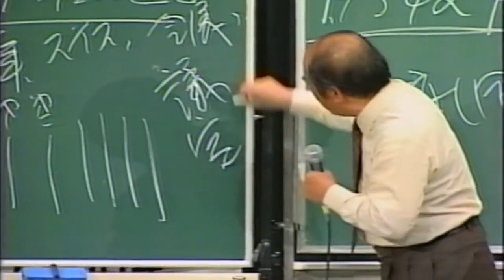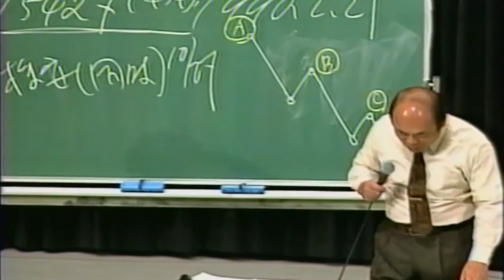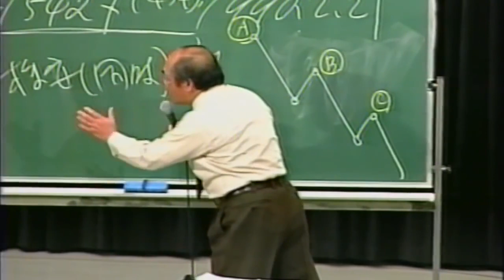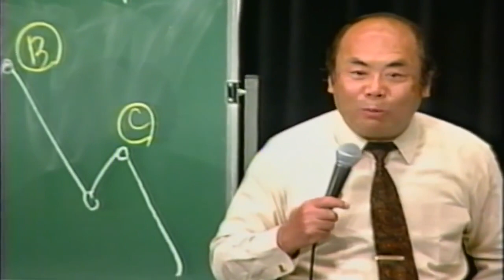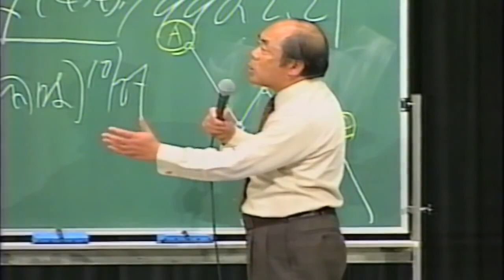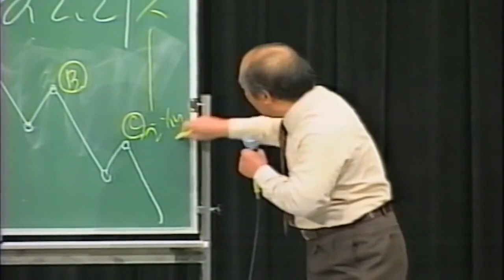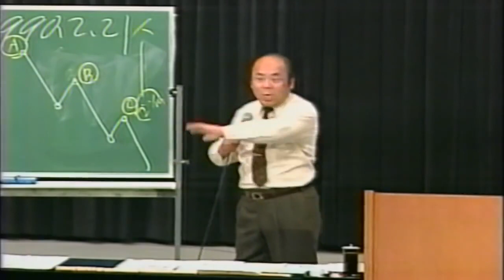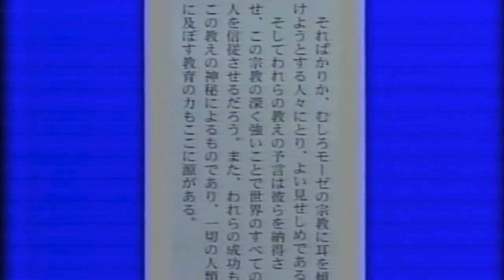絵を見ないと理解できない人間の作り方 ユダヤ戦略 白痴人間 羊にするための手段 メディア支配構造 宇野正美 ユダヤ発想 プロトコール